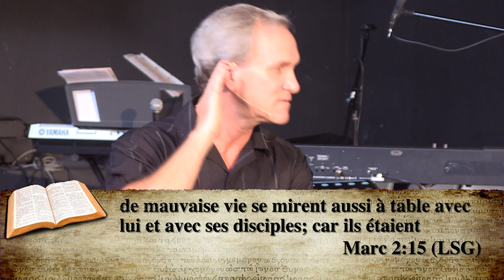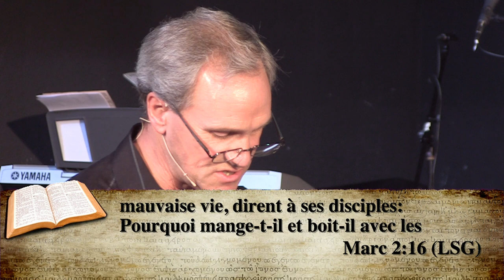Une vie transformée partie 2/6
Prédication du Pasteur Robert Baxter du dimanche du 31 aout 2014